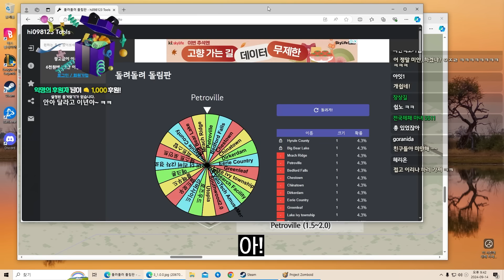나는 혼자 한다 [산보이드 시즌3 0화]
[산보이드 시즌3 0화]